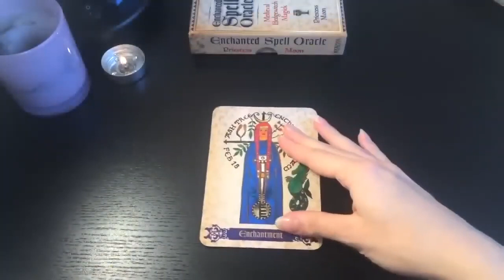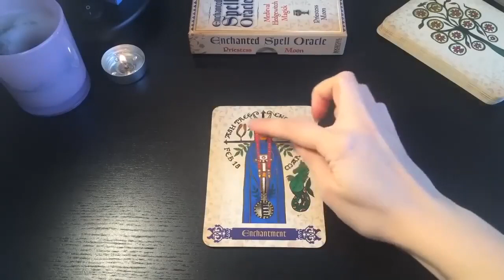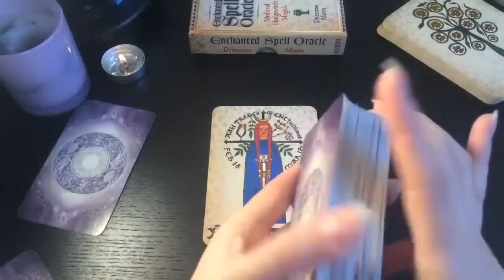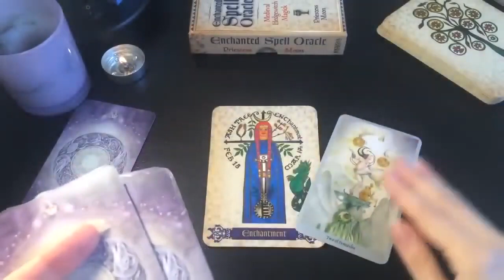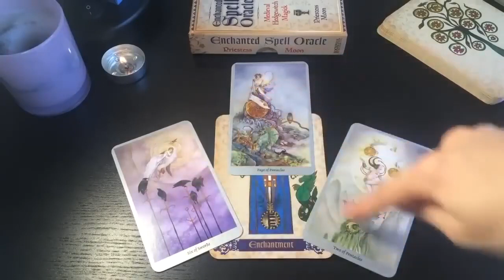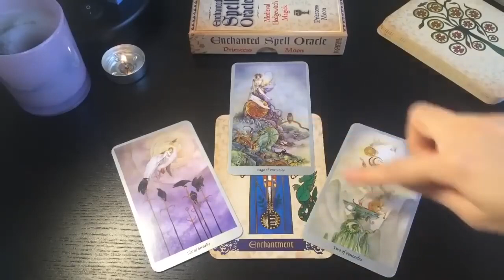GEMINI THEY WANT YOU BAD! ABSOLUTELY OBSESSED WITH YOU! 😍✨27- 2 MAY 2024 WEEKLY TAROT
🌺  27- 2 MAY 2024 WEEKLY TAROT